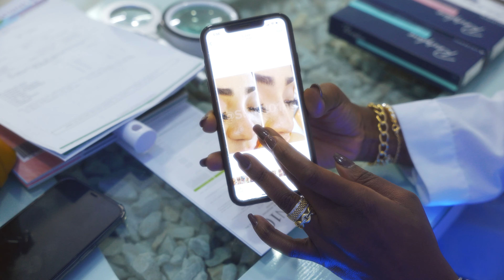4 min fillers. Dr Hilda explains Vanny's nasal & lip fillers procedure.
Dr Hilda explains Vanny's lip & nasal fillers procedure

she also tells us about the fillers her patients love the most.